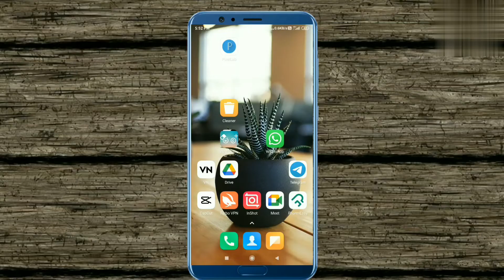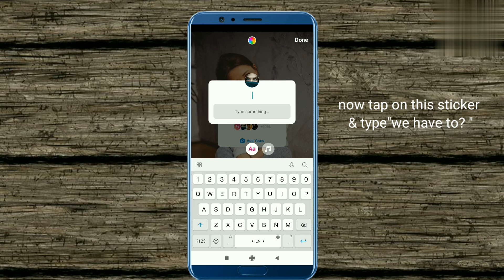Antes de acabar 2021 a gente tem que? Instagram story | ADD YOURS Instagram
How to find all trending ADD YOURS story on Instagram
How to do Antes de acabar 2021 a gente tem que? Instagram story
Instagram story
Add yours feature Instagram
how to find all Trending Add Yours stories on Instagram
How to find antes de acabar 2021 a gente tem que? Instagram story
Antes de acabar 2021 a gente tem que? story Instagram